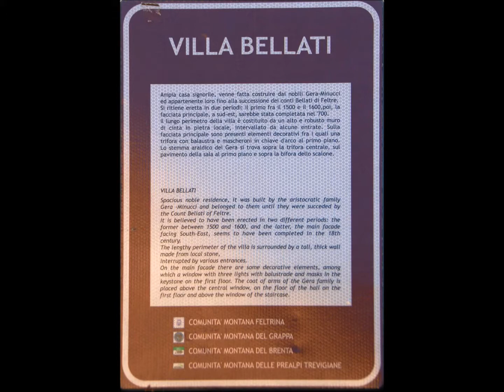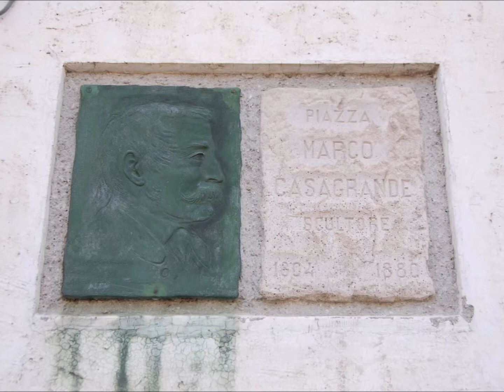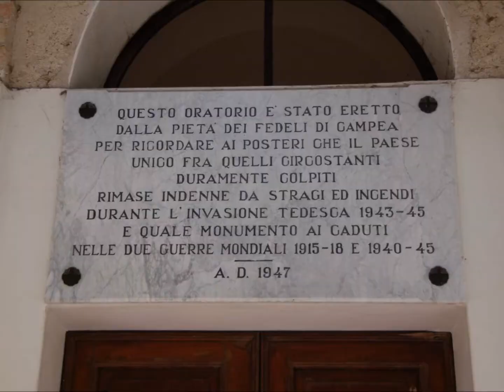abril 21, 2017